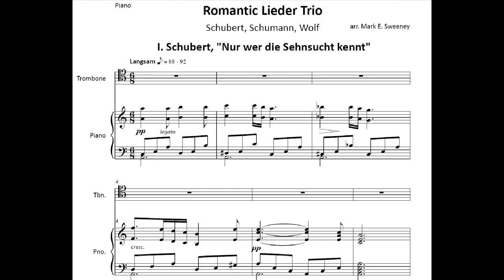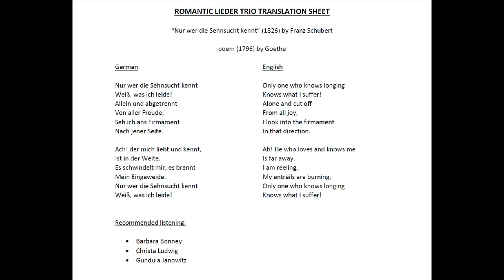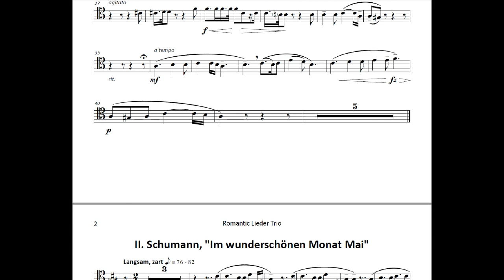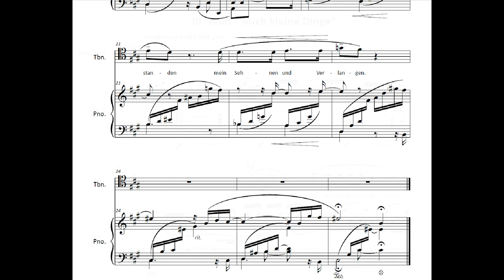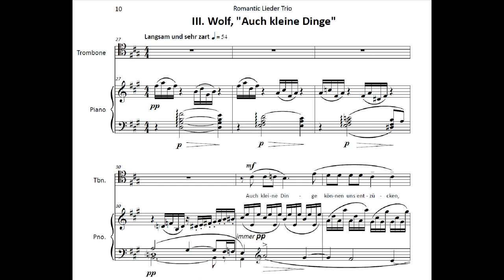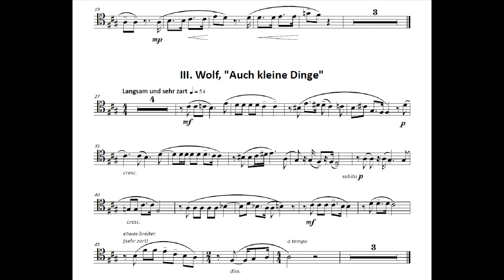Romantic Lieder Trio: Schubert, Schumann, Wolf, Trombone + piano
Arranged by Mark Sweeney
Finale MIDI Playback recording
[0:00] - Franz Schubert (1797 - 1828), "Nur wer die Sehnsucht kennt," from 4 Gesänge aus "Wilhelm Meister," D. 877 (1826)

[3:07] - Robert Schumann (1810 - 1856), "Im wunderschönen Monat Mai," from Dichterliebe, Op. 48 (1840)

[4:32] - Hugo Wolf (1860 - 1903), "Auch kleine dinge," from Italienisches Liederbuch, IHW 15 (1891)

These three Romantic lieder can be imagined to fit together in different ways:
(1) they move progressively through the most prominent composers Romantic period
(2) the text from each poem can be re-imagined to create a narrative of its own
(3) they move from A minor, to an ambiguous A major/F-sharp minor, to A major